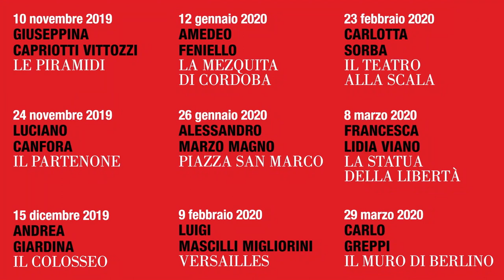Lezioni di Storia - Le opere dell'uomo: Il Colosseo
Per il ciclo di Lezioni di Storia "Le opere dell'uomo" - in programma all'Auditorium Parco della Musica di Roma fino al 29 marzo 2020 - Andrea Giardina ci porta al Colosseo.